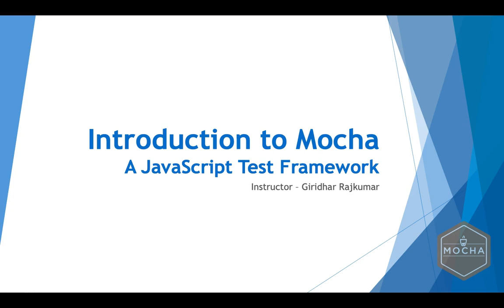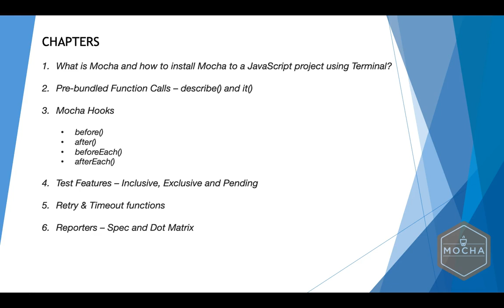Mocha JavaScript Test Framework by Giridhar Rajkumar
This is a chapter in the course "Mocha JavaScript Test Framework" taught by Giridhar Rajkumar. This FREE course can be completed in its entirety

The topics in the full tutorial include:

* What is Mocha
* How to set up Mocha in a JavaScript test project using the terminal
* The describe() and it() functions
* Mocha hooks (before, after, beforeEach, afterEach)
* Inclusive, exclusive, and pending test features
* Retry and timeout
* Report generators like spec and dot matrix